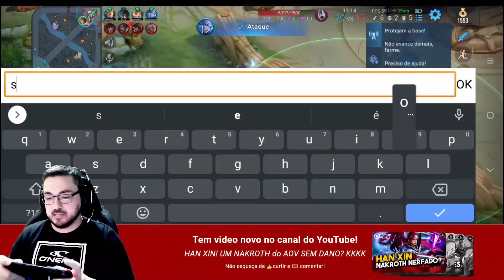ALESSIO! VICIEI NA GAMEPLAY DESSE ADC KKKK│HONOR OF KINGS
ALESSIO adc com uma mobilidade diferenciada e muito divertida
O FALCÃO VAI TE PEGAR KKKKK
Live todos os dias na TwitchTV às 20h! VEM JOGAR COMIGO💥🎮